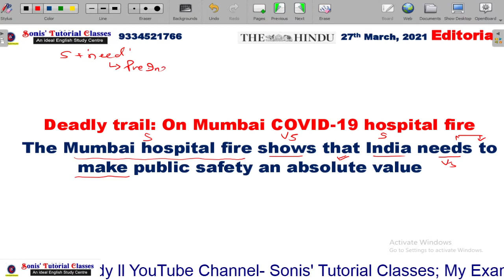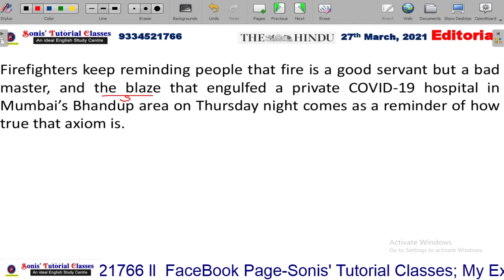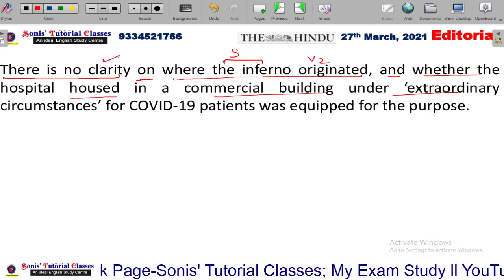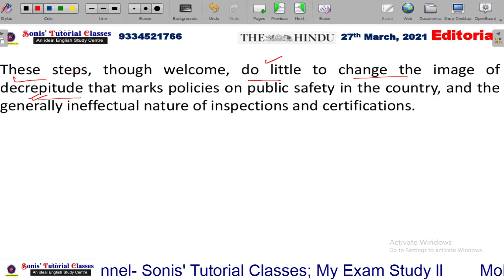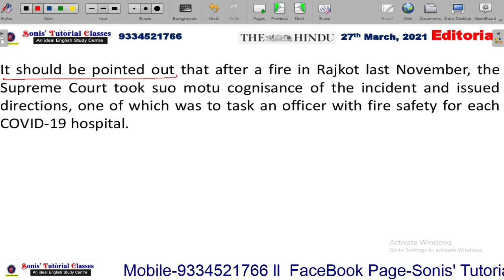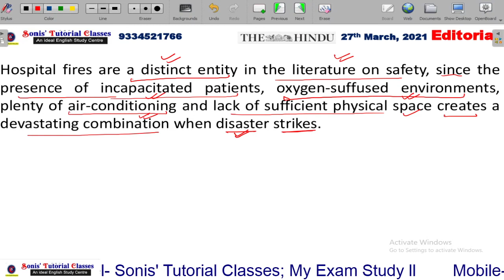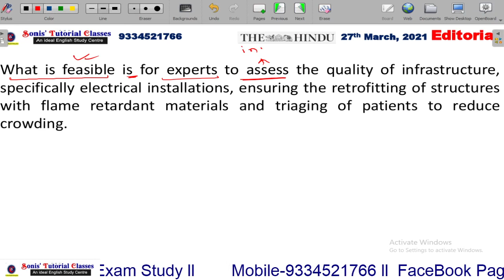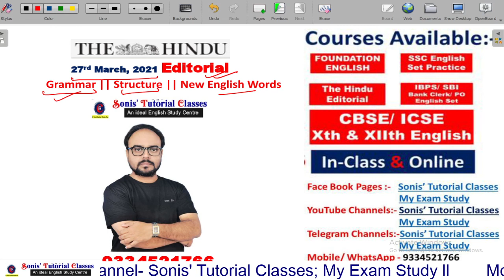Newspaper Editorial || Grammar || New English Words || Synonyms || Hindi Meaning || 27th March, 2021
Newspaper Editorial || Grammar || New English Words || Synonyms || Hindi Meaning ||26th March, 2021
In this video I have explained various grammar rules, structures and new English words with their Hindi meanings and synonyms. These are highly useful for all the exams and communicative English.

Friends,
My channel is highly useful for those who are preparing for CBSE AND ICSE  Xth and XIIth Board exams, Bank, SSC, Railway, NDA, CDS, LIC(AAO) and other competitive exams. This channel provides you with the videos of all the sections of English for these exams. It also provides the students with the Newspaper editorial analysis.
            You will find separate playlists of different sections of English. The Link to all the playlists are given below.

Address- Sonis' Tutorial Classes,  Behind Nalanda Mahila college, Bihar Sharif

Sonis' Tutorial Classes (Soni Sir)